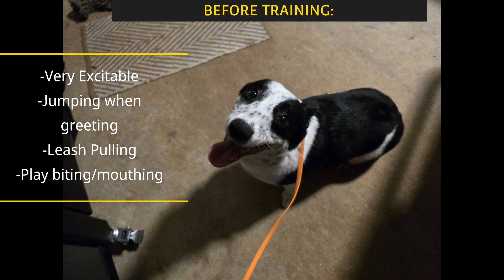Townes | 8 Month Old Cowboy Corgi | Off Leash Cowboy Corgi Training, Georgia